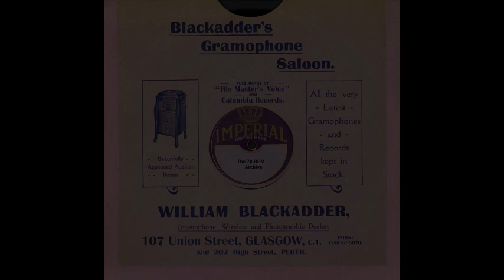Harry Graf - Costarica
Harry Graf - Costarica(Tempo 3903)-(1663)